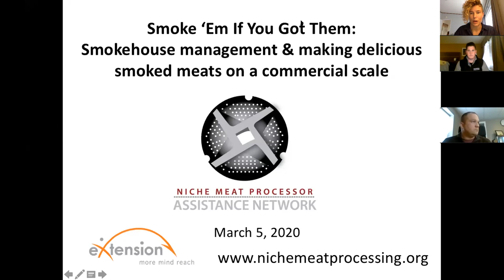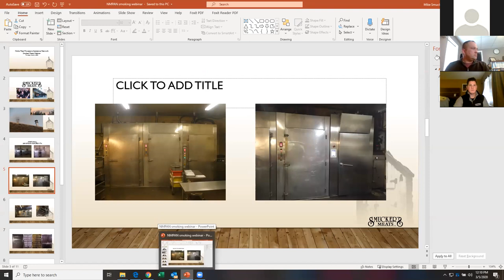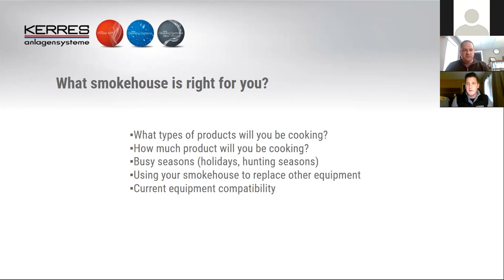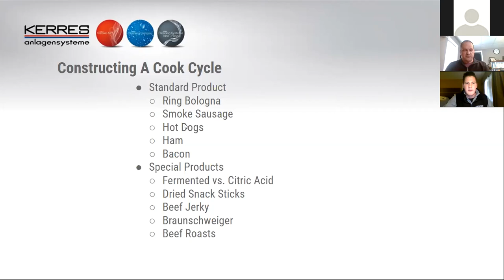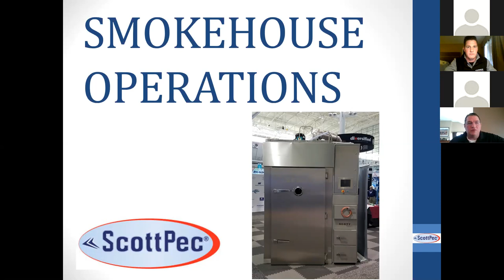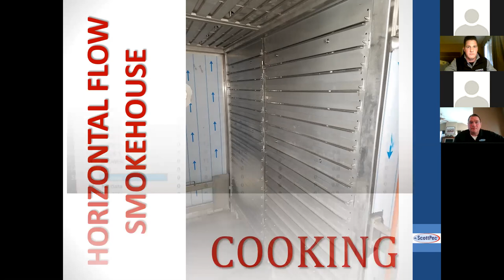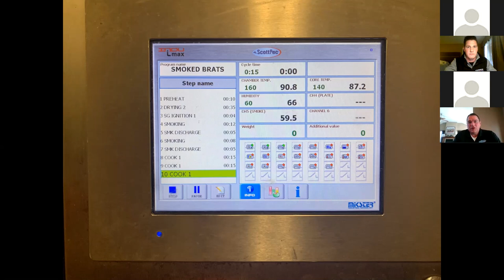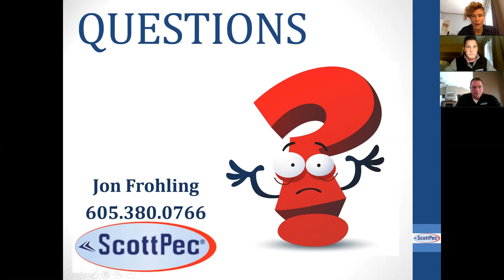NMPAN Webinar: Smoke 'Em if you Got Them: Smokehouse management and making delicious smoked meats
Smokehouse management and making delicious smoked meats on a commercial scale. Webinar features three panelists:

-Mike Smucker, Smucker's Meats (unable to join us due to technical difficulties)
-Collier Nix, Kerres USA
-Jon Frohling, Scottpec and formerly of Frohling Meats Inc.